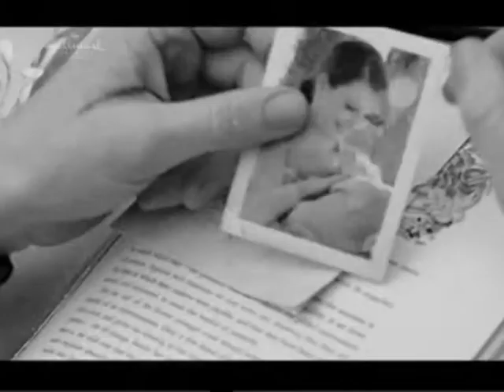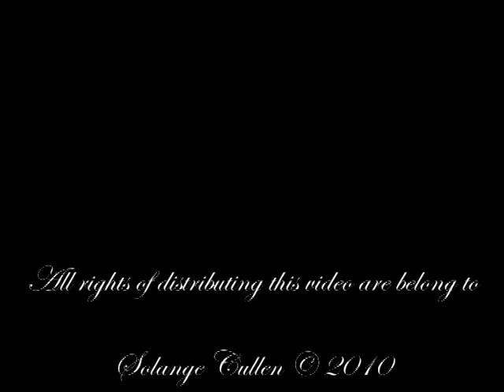Lora/Vladislaus - In her dreams (You)... By Solange Cullen